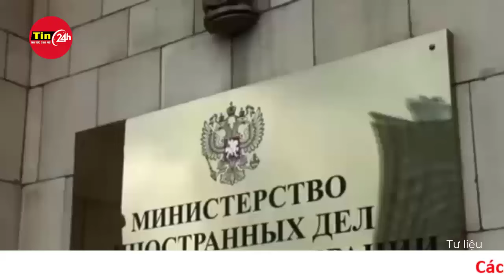Toàn cảnh chiến sự Nga Ukraine 20/5: UAV 'Ma cà rồng' Ukraine tập kích, phá hủy kho đạn Nga. Tin24h